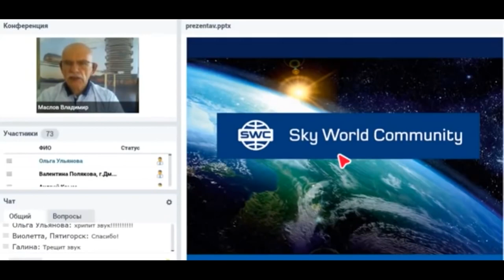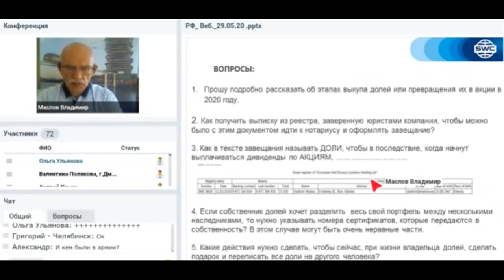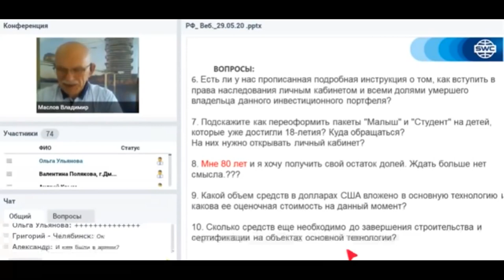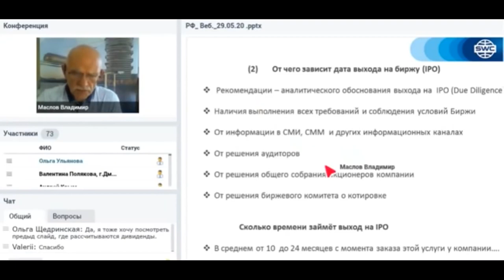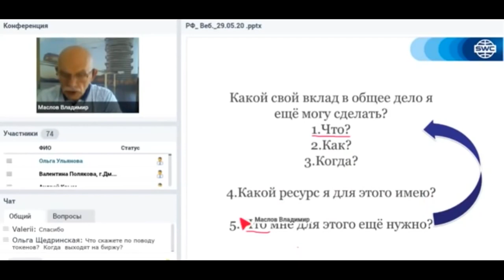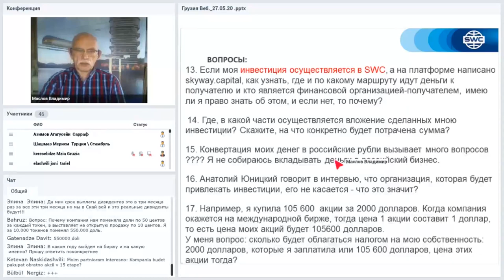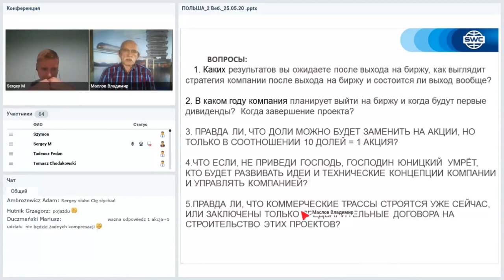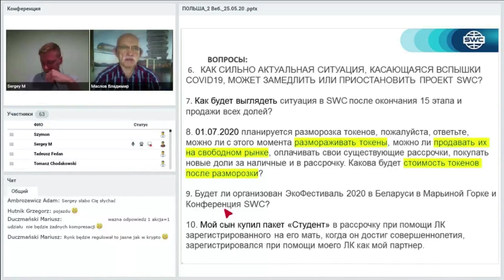19.06.2020 - Ответы правления на часто задаваемые вопросы от партнёров и инвесторов SWC